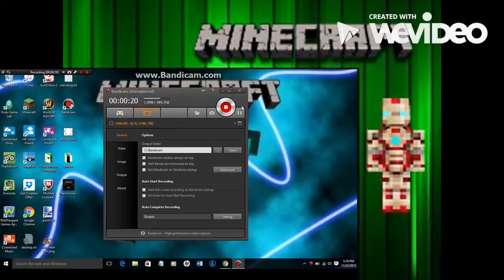New Border Test